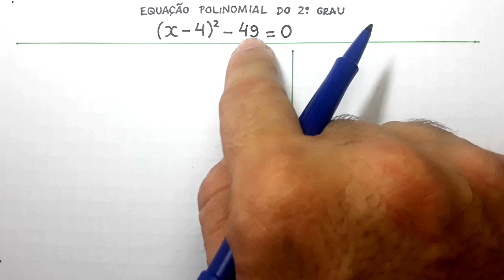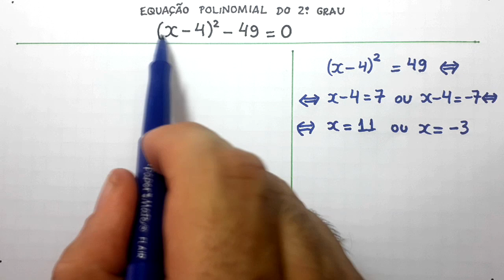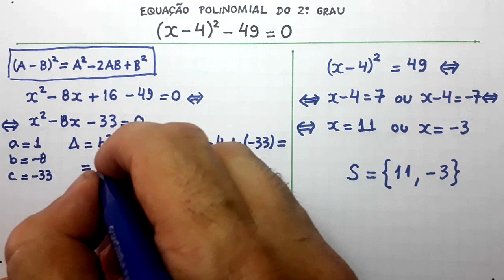EQUAÇÃO POLINOMIAL DO 2° GRAU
uma resolução para uma equação polinomial do segundo grau.

Fortaleza - CE
60840974

Sony Vegas

Atube Catcher

MICROFONES

Lapela Sony: ECMCS3